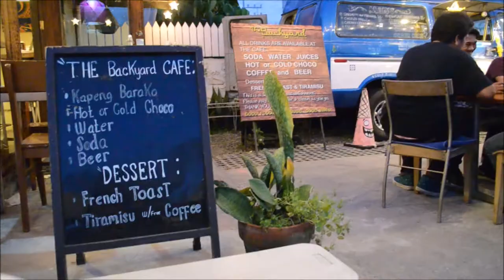Ipin Fest 3 ( Cavity Collective)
5PM TO 12 AM @ THE BACKYARD
ART EXHIBIT AND ARTIST TALK BY CVTY
LIVE ART BY BASIC LEE
BLOG AND VIDEO LAUNCH
STICKER TRADE AND BLACKBOOK SKETCHING
RAFFLE DRAWS

I have always been interested in street art since this particular group, Cavity Collective, started painting the walls of Cavite with their intriguing characters and eye-catching colors!

It's a pleasure to film how they craft their magic *